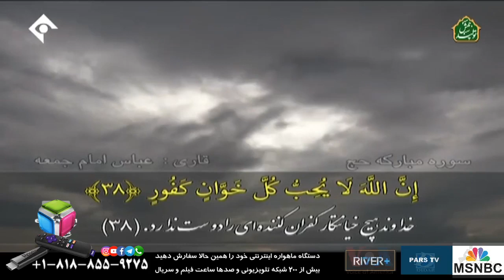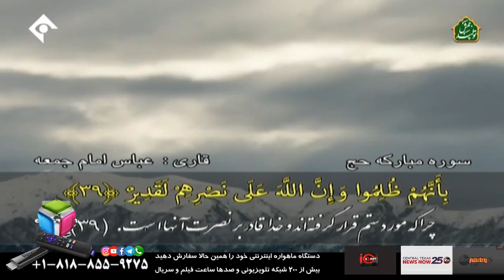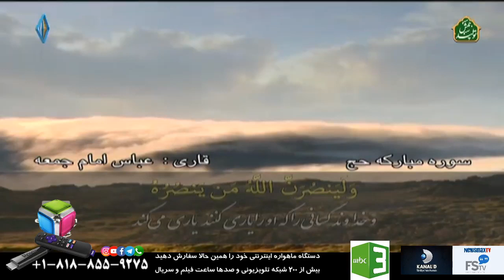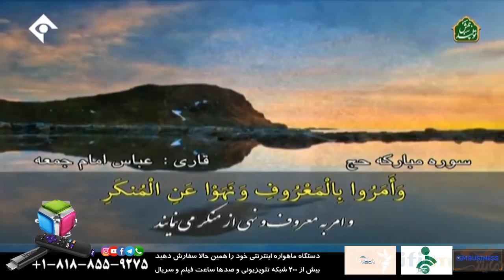پخش زنده شبکه یک سریال پایتخت فصل 6 قسمت 8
پخش زنده شبکه یک 1 سیما ایران
پخش زنده سریال پایخت